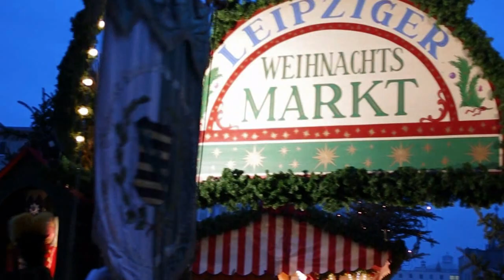Die Sächsische Bergparade zu Gast in Leipzig | 22.12.2012 | Teil I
Die Sächsische Bergparade fand am 22. Dezember 2012 zum sechsten Mal innerhalb von 12 Jahren in Leipzig statt. Zu sehen ist ein Ausschnitt des Marsches über den Leipziger (Weihnachts)Markt.